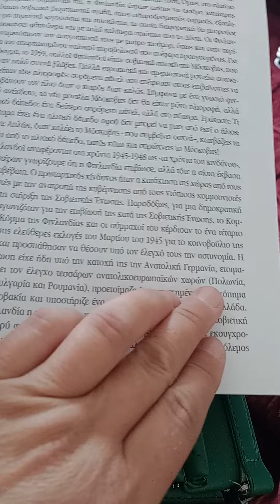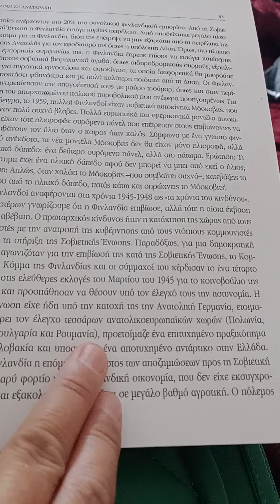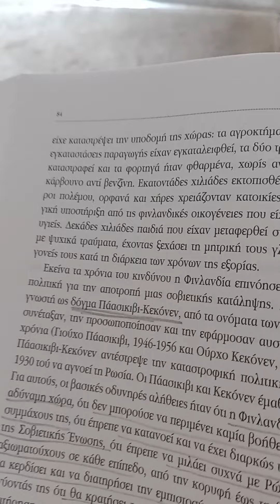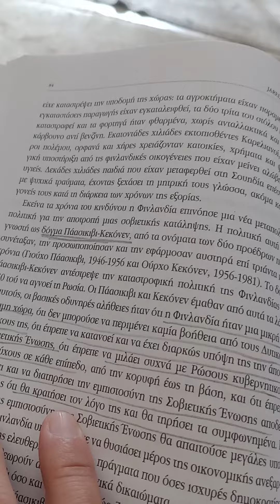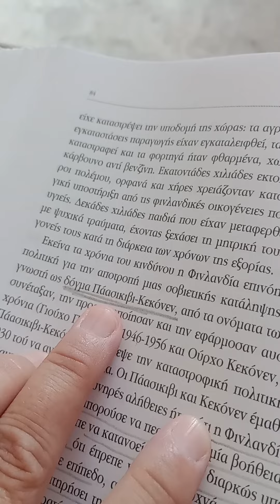δόγμα Πάασικιβι -Κεκόνεν